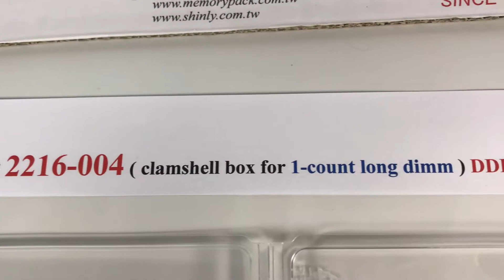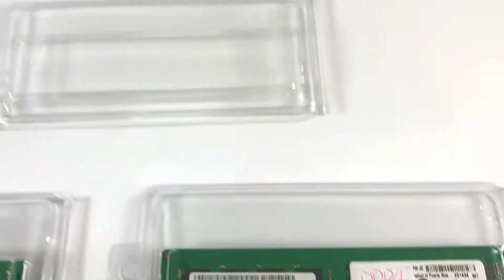DDR4 dimm RAM SDRAM 메모리 포장 플라스틱 상자 ( Memorypack 2216-004 )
DDR4 dimm RAM SDRAM 記憶體內存條抗靜電塑膠包裝包材盒 ( Memorypack 2216-004 )

MPK 2216-004
Memorypack 2216-004
Shinly 2216-004

DDR sdram long dimm esd packaging
DDR sdram long dimm plastic packaging
DDR sdram long dimm esd plastic box
DDR sdram long dimm clamshell box

Static Sensitive R3-R4 tray
R3R4
R3-R4
Static Sensitive R3R4
Static Sensitive R3-R4

DDR plastic box
DDR clamshell box
DDR packaging
DDR esd packaging
DDR tray
DDR container

Memory plastic box
Memory clamshell box
Memory packaging
Memory esd packaging
Memory tray
Memory container

RAM plastic box
RAM clamshell box
RAM packaging
RAM esd packaging
RAM tray
RAM container

Module plastic box
Module clamshell box
Module packaging
Module esd packaging
Module tray
Module container

DIMM plastic box
DIMM clamshell box
DIMM packaging
DIMM esd packaging
DIMM tray
DIMM container

메모리 플라스틱 상자
메모리 포장

MPK
Memorypack

DDR吸塑盒
內存條吸塑盒
Memory吸塑盒
RAM吸塑盒

DDR塑膠盒
內存條塑膠盒
記憶體塑膠盒
Memory塑膠盒
RAM塑膠盒

DDR包裝
內存條包裝
記憶體包裝
Memory包裝
RAM包裝

DDR包材
內存條包材
記憶體包材
Memory包材
RAM包材

DDR抗靜電盒
内存条抗静电盒
記憶體抗靜電盒
Memory抗靜電盒
RAM抗靜電盒